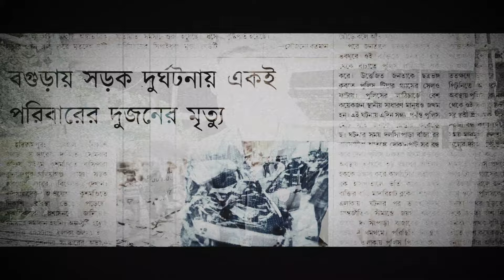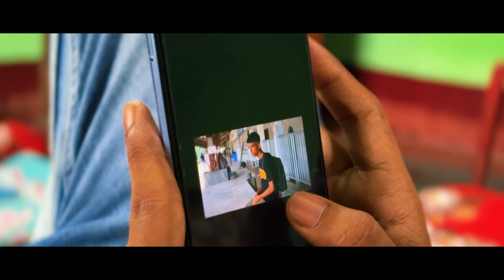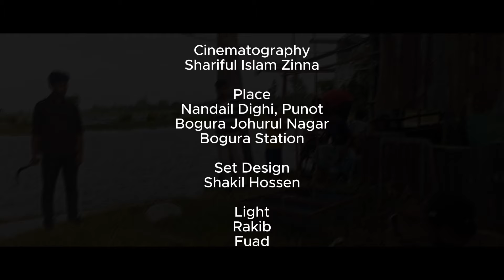A Quite Mind| Bangla Shortfilm 2024 | Team Banana Studio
Cast : Shakil, Shamim, S K Shamim , Rahul, Sabbir & Rakib
Screenplay & Direction : Shariful Islam Zinna

Plot : A psycho minded persons way of watching.

Prodcued By : Team Banana Studio

Team Banana Studio all copyright preserved.